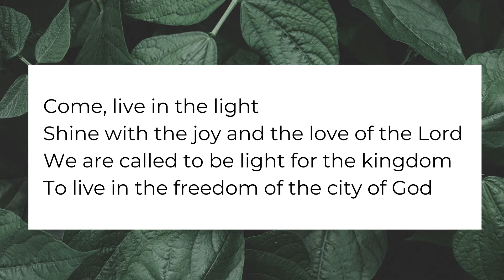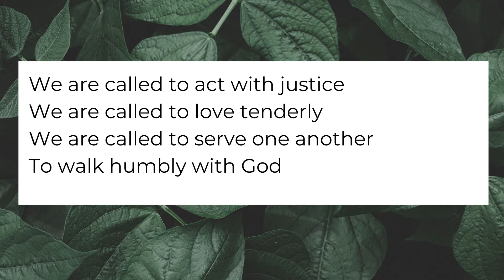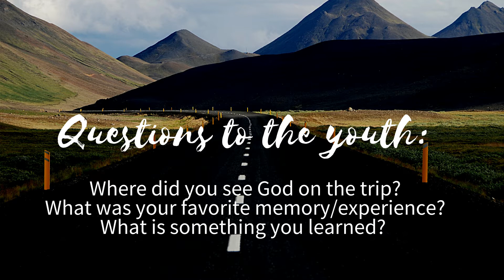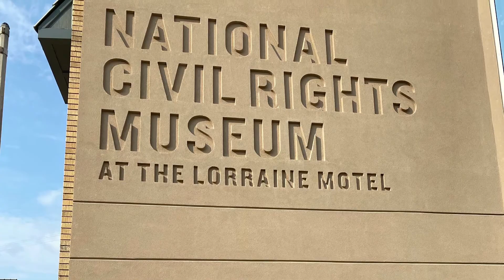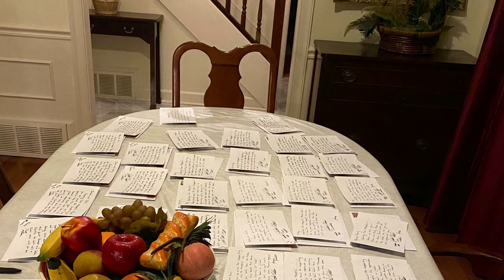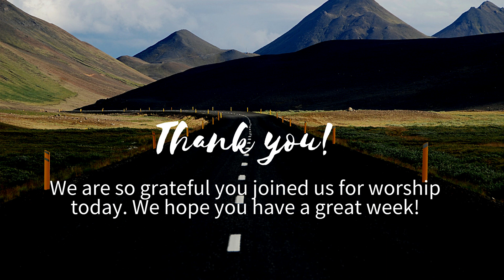Digital Worship August 8 2021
This weeks service is provided by the High School service trip team members who traveled to Memphis, Tennessee last week for a week of service. We hope you enjoy their reflections.
We invite you to check-in, share prayer requests and give